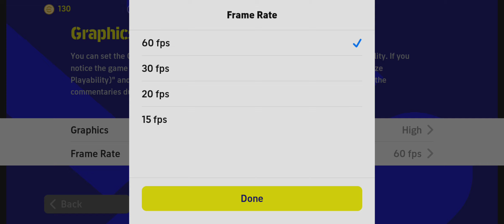Argentina vs Korea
eFootball gameply

device :Moto edge 20
processor :snapdragon 778g 5g
Ram:8 GB